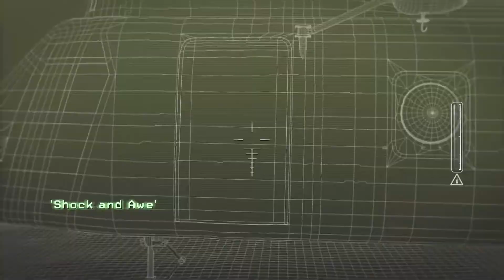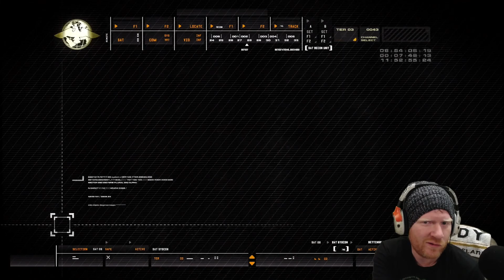ACT 1.7 "SHOCK AND AWE" CALL OF DUTY 4 Xbox 360 game on the Xbox one👍👍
STORY
ACT 1.7

The next part of the U.S. mission has you raiding AI-Asad's capital city from inside a helicopter. The helicopter is armed with a fully automatic grenade launcher. As you fly into the city, feel free to use the full-auto mode to devastate the enemy. But watch the heat meter on the right side of the HUD; if I overheat the gun, I can't shoot for several seconds while it cools.

(This game is rated for 16 years of age and over)

Call of Duty 4 Modern Warfare 2007--on Xbox 360,
playing it on the XBOX ONE 1080p-60fps

Gun
M4A1 Grenadier
M9